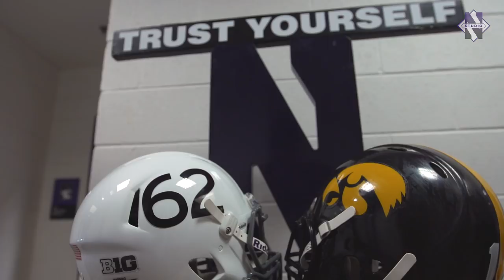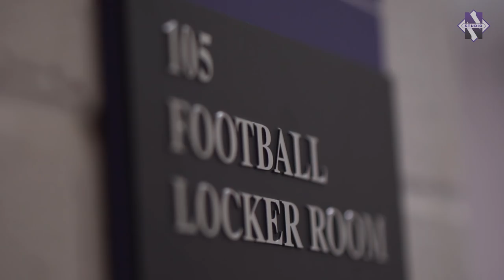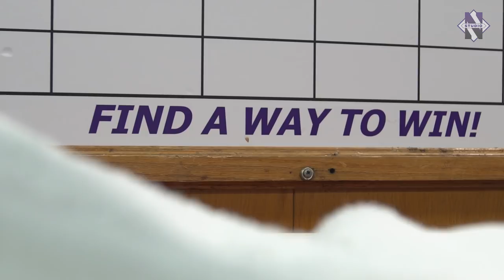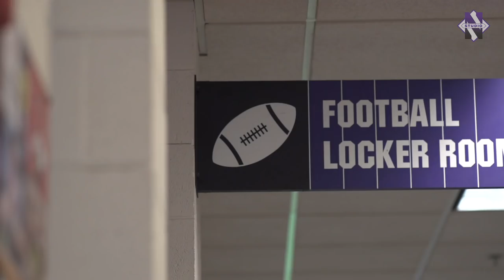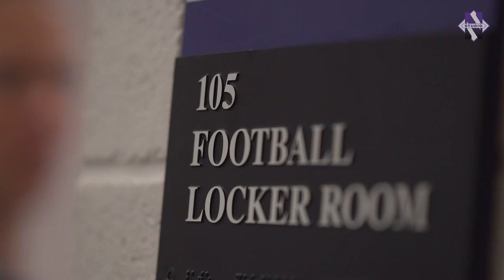Football - "The Foundation" Season 3 - Episode 5 (11/1/17)